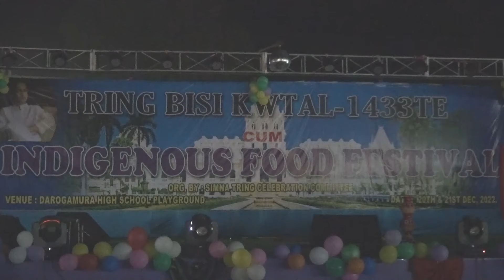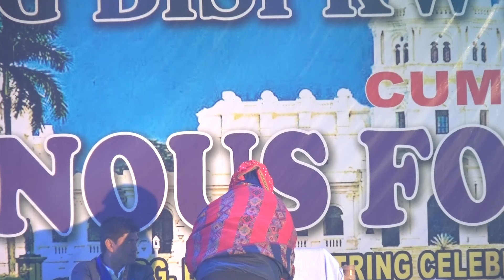Simna Tring 1433 Celebration # Dargamura Rwng Nokhla, Simna